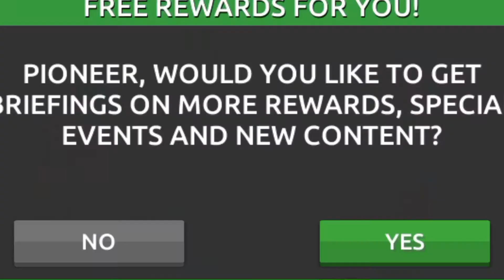Space Pioneer - The Basics